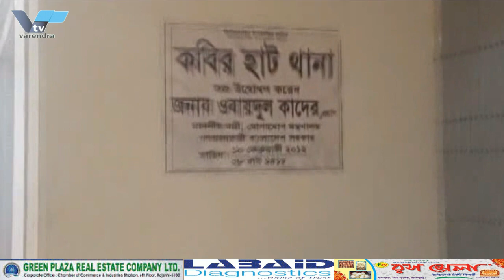মরা গরুর মাংস বিক্রির করার অপরাধে দুই কসাইকে ১০ হাজার টাকা জরিমানা